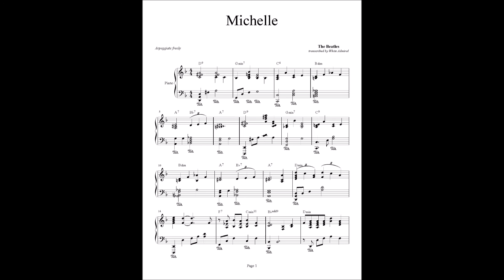Michelle - The Beatles